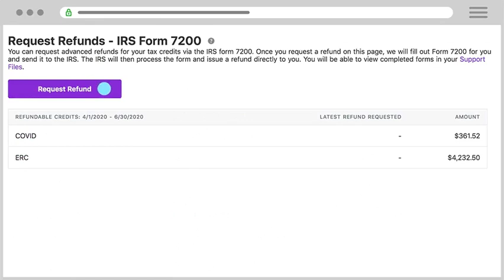Request Filing of IR Form 7200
You can easily request Form 7200 be sent to the IRS to obtain credit before the end of the quarter.